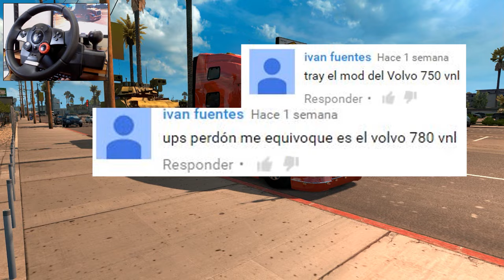ATS Volvo VNL 780! Tanque Militar extra grande! American Truck Simulator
*Hola a todos! Hoy regresamos después de unos días al American Truck Simulator! Y qué mejor que llevar un tanque militar junto con un
Volvo VNL 780!